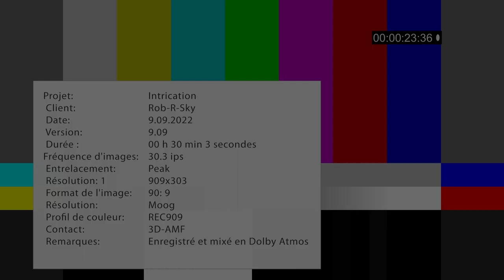Intrication - QUANTIQUE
Album Live Immersif 3D.

Casque fortement conseillé, diffusion en binaural.

La version Dolby Atmos sortira le 16 Septembre 2022 sur Apple Music, Apple TV, Spotify, Deezer, Tidal..

Bon concert.

00:00 - イントロ

01:07 - Questioning
04:17 - Unit
07:15 - Abstrack 909
15:21 - Nirvana
17:26 - TT303
20:20 - Intense pressure
22:20 - Quatre cinq six
26:58 - Ultimate luck
28:33 - Exoplanet

33:45 - エンディング

Rob-R-Sky - composition interprétation et montage vidéo
Valérie Métraux - Catering et Régie Générale
Rémi Bessaix - Production
Moises Fuentes - Opérateur Lumière
Jean-Michaël Abbé - Caméraman
Enzo Fivaz - Light Designer
Philippe Roger - Mastering Binaural

Remerciements :
Marc Tschudi : VisionProd
Timothée Félix : Vecteurcom
Pierre-André Corthésy : Audio-Performance

Rob R Sky :
" Et Pierre-André Aebischer pour m’avoir initié au son Immersif… "